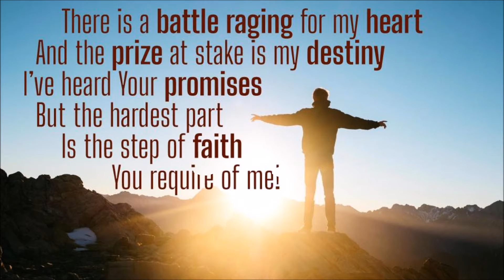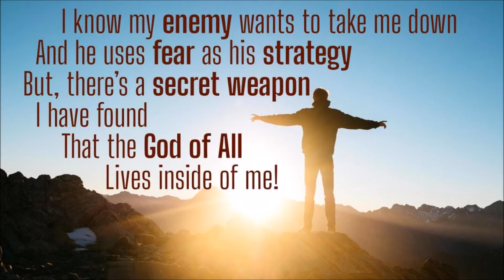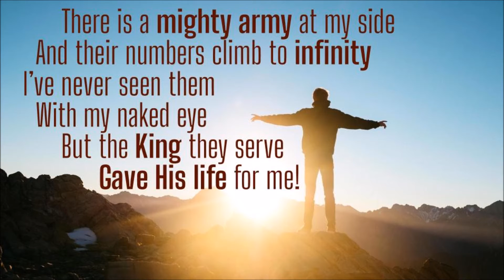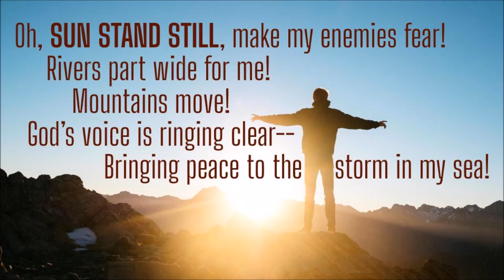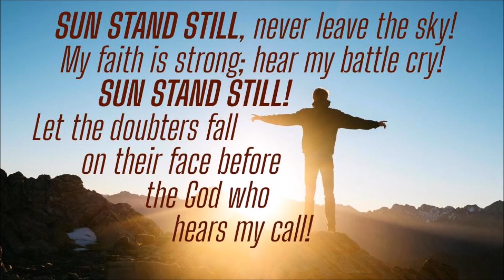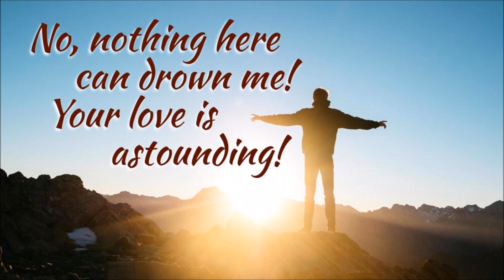Sun Stand Still | ORIGINAL song by Grace Fallout | OFFICIAL lyric video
The chorus of this song came to me in a dream...
It was Feb '15, I was reading Steven Furtick's 1st book, "Sun Stand Still", which is about having audacious faith in God to do the impossible. Pastor Steven (Elevation Church) tells the story of when Joshua commanded the sun to stay in the sky & not set until he defeated ALL of his enemies in battle.

For those of you who are unfamiliar, Joshua led the nation of Israel after Moses died, but not as a prophet, like Moses, Joshua led as a military leader. After Moses led Israel in their exodus out of slavery in Egypt, he continued to lead them for the next 40 years in the wilderness between Egypt & their Promised Land, what is now modern day Israel. But, when it was finally time for Israel to leave the wilderness & move into the land God had promised to give them for a home...God had Moses hand the leadership over to Joshua.

God then instructed Joshua, as the army's General, to begin a series of military exploits, conquering the various groups of people currently living in their new home. The famous story of Jericho was the 1st of these military missions. Shortly after, we come to the story highlighted in Furtick's book...

One night God spoke to Joshua, promising that the next morning, when Israel went into battle, they would defeat EVERY SINGLE enemy in the opposing army; nobody would be left standing! However, as the battle went on, bcuz Joshua & his men were doing so well...their enemies on the FAR SIDE of the battle got scared & began to run away. Of course, Joshua & Co. began to chase them, but fighting THRU a battlefield to get to the escapees on the other side proved difficult. At one point, late in the day, Joshua realized the sun was beginning to go down & it would be dark before they'd be able to catch up with all the runaways. Yet, God had promised they would be 100% victorious. Faith rose up in Joshua; he suddenly shouted at the sun on one side of the valley & the moon on the other side, to STOP moving & to stay fixed in the sky so he could have enough time to catch his prey. And it worked! The sun stayed up in the sky for another 12 HOURS!! Long enough to allow Joshua & Israel to get every enemy soldier!

While I was lying down reading this, I set the book on my chest, imagining the scene...& I must have dozed off. But, while I was asleep I had a dream. In the dream, I was singing this simple chorus over & over. At one point, I realized I was singing a song I had NEVER heard before & I thought, "This is a BRAND NEW song! I need to write this down!" And I woke up!

When I woke up, I was still singing the chorus, so I quickly grabbed a notebook & pencil. As I was writing the lyrics to the short chorus (the only part I sang in the dream), I thought, "I think there's more to this song." So, I asked Holy Spirit what the rest of the song was...and within about 15 minutes I had written down 3 verses, a pre-chorus & a bridge!

By the way, in the chorus, the double kick beat & the strong kick beat on the words "SUN STAND STILL"...that was all in my dream, too!

One more thing I find interesting: the 3 verses & the bridge have a military theme, whereas the pre-chorus is all about using faith & authority over nature!

So, what area(s) in your life do you sense God leading you to walk in more faith? What is the "sun" that you need to tell to "Be still!" until you have achieved victory?

SUN:
My own ORIGINAL song
WED:
Modern worship covers from 2000 or after
THU:
Scripture reading (w/ ORIGINAL music)
FRI: "Flashback Friday"
Classic covers from 1999 or before

SHARE my video's with everyone!
REPOST the link on social media (Facebook, Instagram, Twitter, etc...)
Don't use social media?
Send the link in a text or email!

You can find my music on all the major music streaming services (Spotify, iTunes, Apple Music, Amazon, Shazam, YouTube Music, Soundcloud, etc...) Just search for "GRACE FALLOUT".